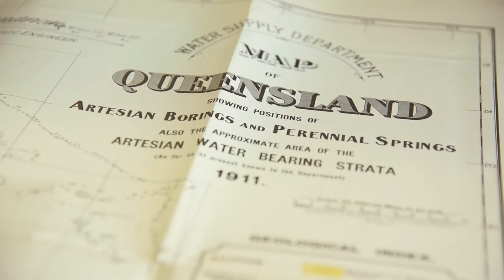2014 John Oxley Library Fellow - Thom Blake. Liquid Gold: the history of the Great Artesian Basin.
Historian Thom Blake was awarded with the 2014 John Oxley Library Fellowship for his proposed project Liquid Gold: the history of the Great Artesian Basin in Queensland. Thom documented the history of the Great Artesian Basin, with a focus on its social and economic impacts. He utilised the collections of the John Oxley Library for his project, including the use of station records, photographs and newspapers.

Thom Blake is a long standing professional historian and heritage consultant. In 2002 he won the NSW Premiers History Award: State Records Prize for his publication - A dumping ground: a history of the Cherbourg Aboriginal Settlement.

More information on the John Oxley Library Fellowship can be found